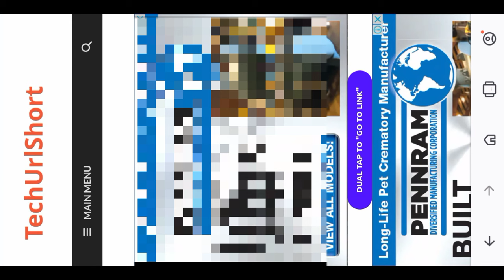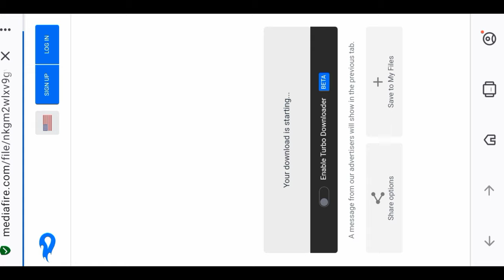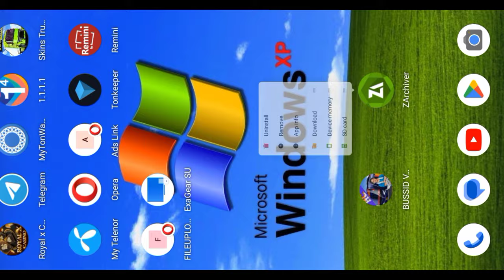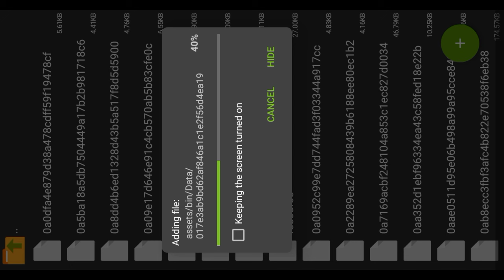Srikandi Bus Dashboard File V4 3.2 Update ! Yutong Bus Dashboard File For Bussid V4.3.2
Full HD DASHBOARD File For Jb5 Bus
Best Game For Android Mobile

File Criuter By AK Gaming Official4
This Dashboard File For Srikandi 5th Bus

kodename dashboard Bussid
kodename dashboard shd bussid v4.3.2
kodename dashboard
dashboard file for bussid 4.2
bussid 4.3.2 dashboard mod
jb1 bus dashboard file
Srikandi Bus Dashboard mod v4.3.2 update
Dashboard File AK Gaming Official4
Bussid Dashboard mod AK Gaming Official4
Kodename Srikandi 5th Bus Dashboard File
Full HD DASHBOARD File For yutong Bus
Yutong Bus Dashboard File v4.3.2
Pakistani yutong Bus Dashboard File
Bussid New Update dashboard File
V4.3.2 update dashboard mod For Bussid
Srikandi shd dashboard mod v4.3.2
Kodename File Bussid v4.3.2